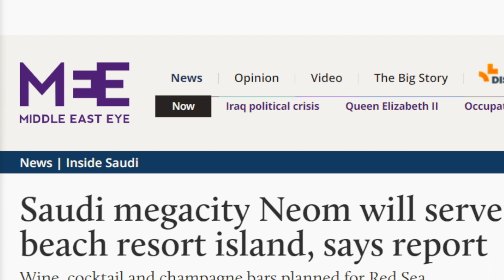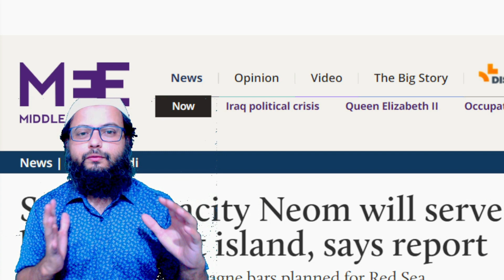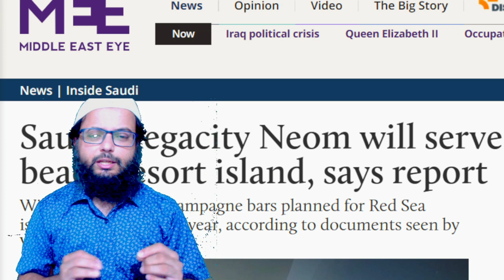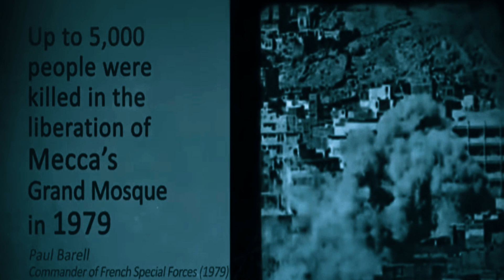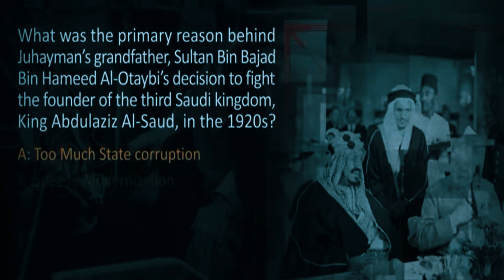SHOCKING News! How Saudi Arabia HELPING Coming of Mahdi with this? (Dawah/Hijab/Islam/2Jannah/Sense)